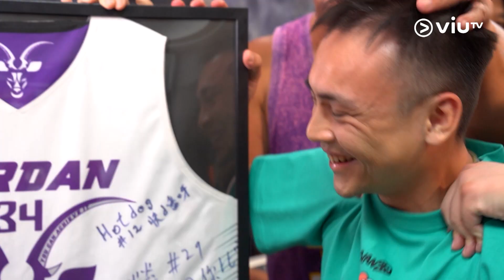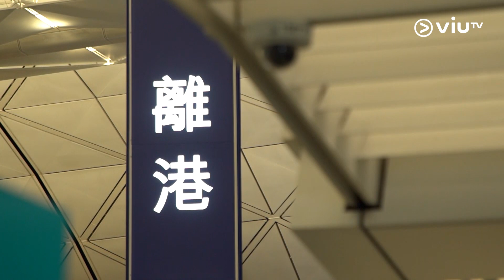《對不起幫緊你》移民道別波友！約定45歲後再打過！Anthony：地方唔重要 最重要嘅係人